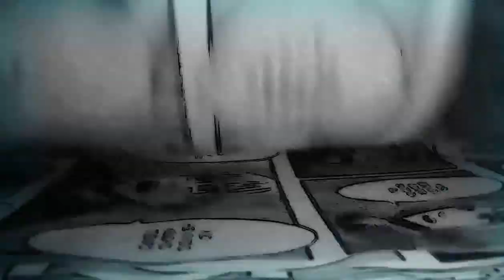HA VUELTO/ SHINGEKI NO KYOJIN 3 PARTE 2 CAPITULO 1 [13] (50)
Shingeki no kyojin 3 parte 2 capítulo 1 disponible en español vía:
Crunchyroll y selecta vision